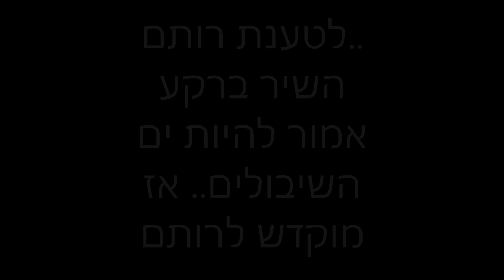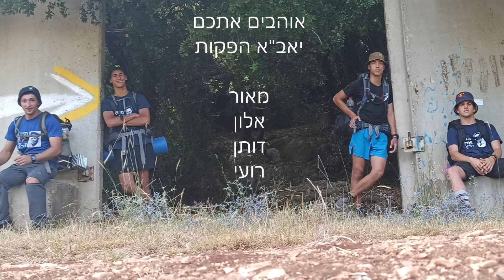מכינת כפר הנשיא - טיול 24 - יאב"א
ברעם - העין הכחולה - עין עלווה + נחל ג'יש - חירבת חוממה

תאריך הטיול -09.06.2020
אלון בורשטיין
מאור גיגי
רועי ורשבסקי
דותן קנטרביץ'

מכינת כפר הנשיא מחזור יא' 2020